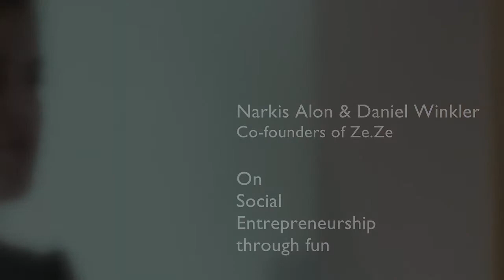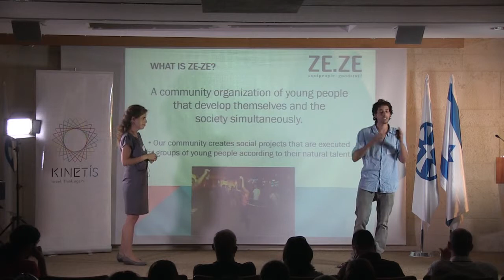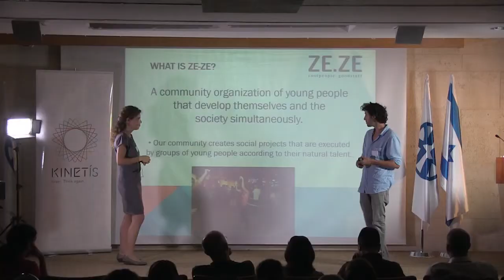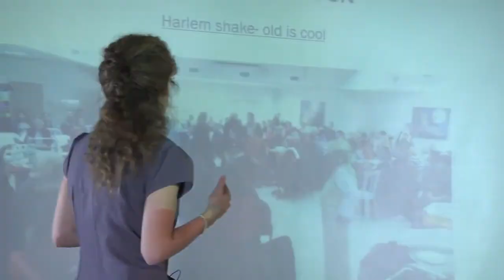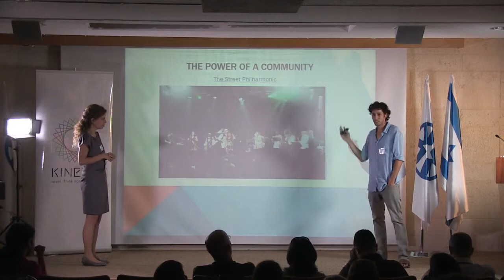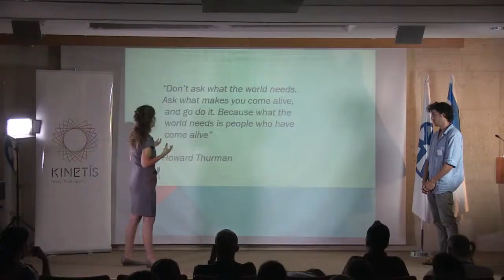ConnectIL 2013 Narkis Alon & Daniel Winkler Social Entrepreneurship through fun